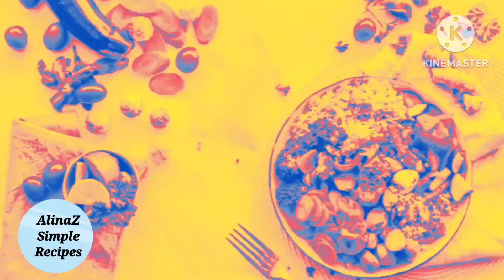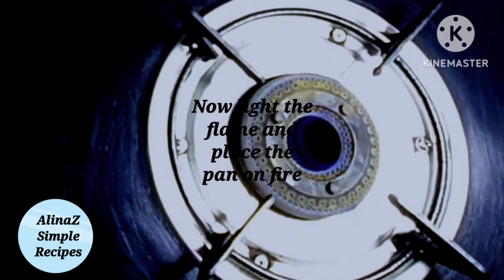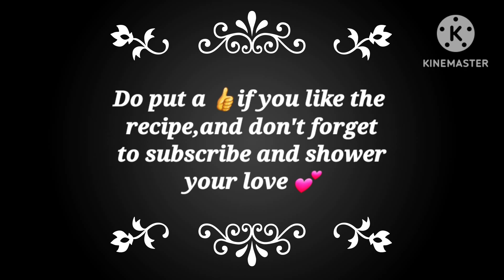মুখে দিলেই গলে যাবে নরম সুস্বাদু গুলাবজামুন।Delicious melt in mouth Gulab jamun recipe।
মাত্র 3 টে উপকরণ দিয়ে বানিয়ে ফেলুন দোকানের মতন গোলাপজাম।Delicious Gulab jamun recipe।

These Gulabjamuns tastes much better and delicious than the sweet shop ones.With only 3 ingredients,make this soft and melt in mouth Gulabjamuns and surprise your family and guests .